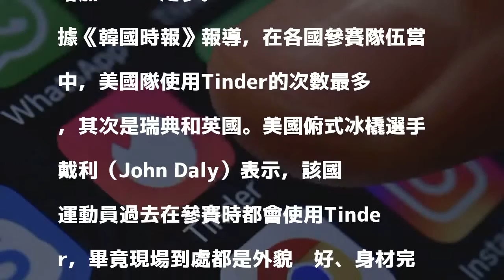平昌冬奧性慾湧動 約砲軟體使用率增加348％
〔即時新聞／綜合報導〕運動員凍未條！南韓平昌冬奧正如火如荼地進行中，選手們也乾柴烈火地互相約出來見面。約會和一夜情應用程式Tinder指出，自從2月9日冬奧開幕後，選手村內的使用率增加了348％，雙方成功速配的狀況更增加644％之多。

發表評論評論如下。